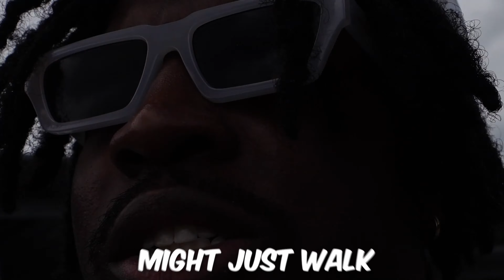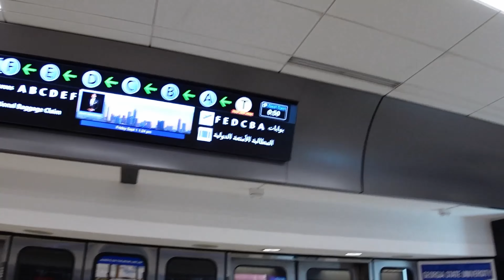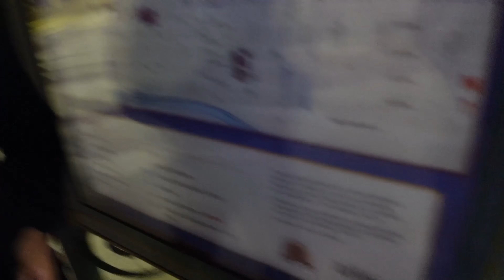Tampa for 48 Hours: A Weekend of Nightlife, Music, and Vibes | VLOG PT 1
Experience Tampa's vibrant nightlife, live music, and local vibes in this 48-hour adventure - Part 1 of my weekend vlog!